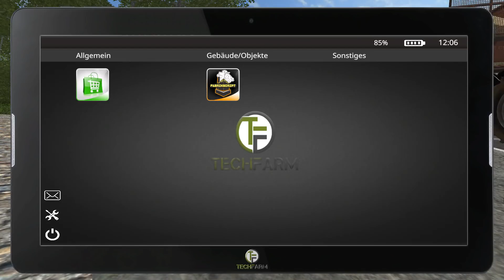LS17 - Klingenbach #046 | Der Anhänger kommt weg | Let's Play [HD]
★Spielinformationen★

Titel: Landwirtschafts-Simulator 17
Genre: Simulation
Entwickler: GIANTS Software
Publisher: astragon Entertainment GmbH
Veröffentlichung: 25. Okt. 2016

★Public Relations★

• Weiterempfehlen!